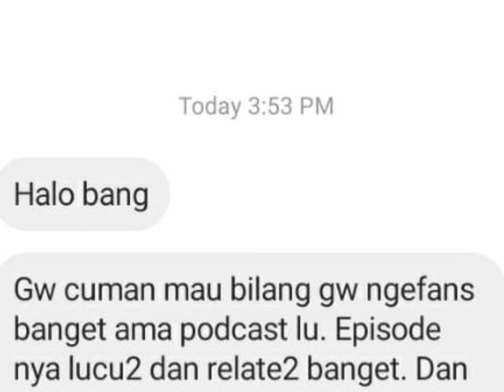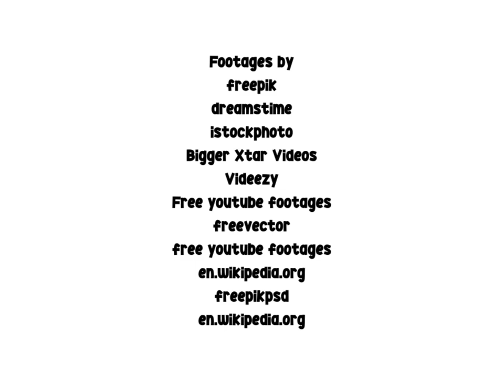Surat Penggemar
Host: Oza Rangkuti
IG & Spotify: Podcast Kesel Aje